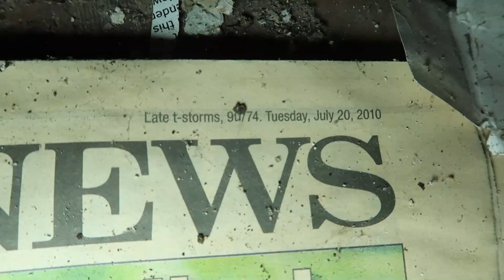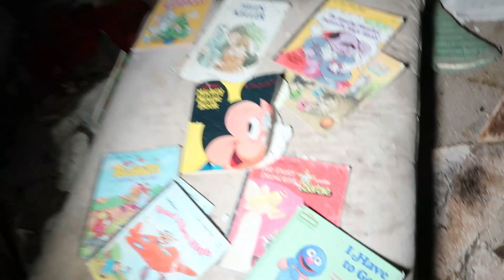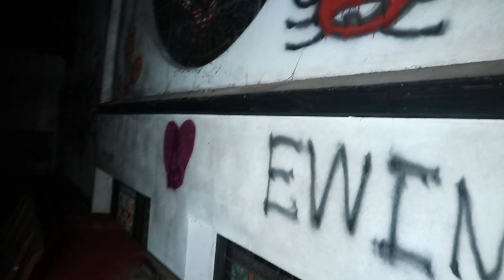ABANDONED NJ church and community center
todays journey takes me to NJ where i found an abandoned church built in the late 1800s with all the stain glass still intact.